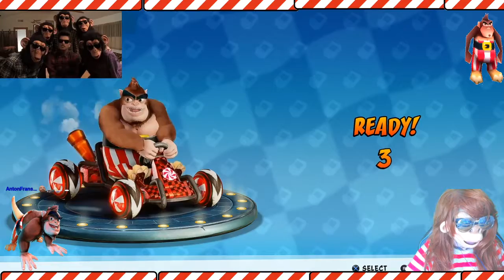Rilla Roo Meme Stream Elusive Rabbit Ring Rally All Tracks Funny Moments CTR Crash team Racing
I memed again, this time though I Rilla Roo'd, we put on the cool shades and had a pop at some of the other tracks on onion rings was rather fun :)